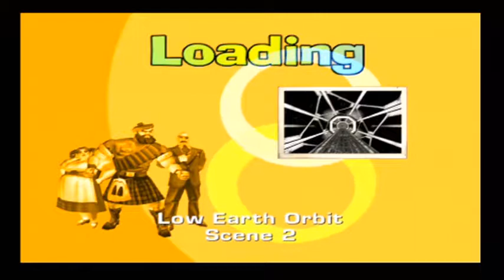PS2 The Operative: No One Lives Forever Low Earth Orbit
The Operative: No One Lives Forever is a first-person shooter video game with stealth gameplay elements, developed by Monolith Productions and published by Fox Interactive. Release Date: 2002